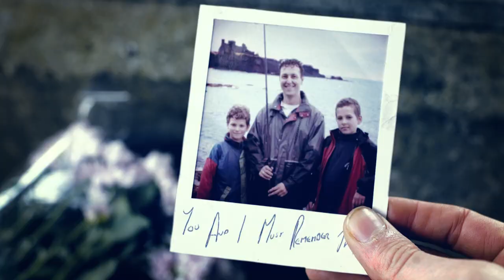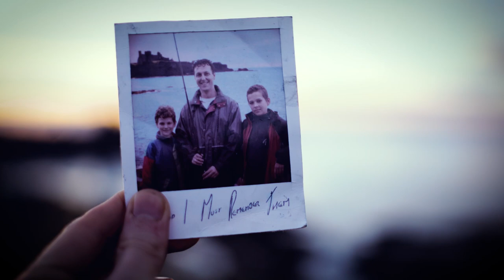Simon Kempston - You and I Must Remember Them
The official video for the Simon Kempston song 'You and I Must Remember Them', taken from the album 'The Last Car', available to purchase

Film by Simon P Biggs

Music & words by Simon Kempston